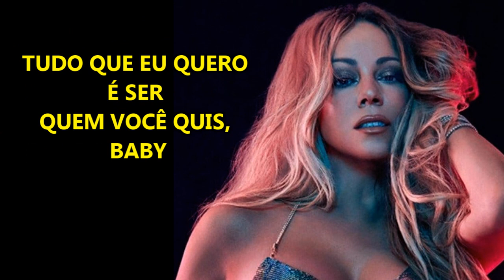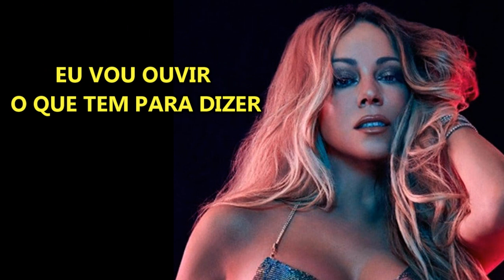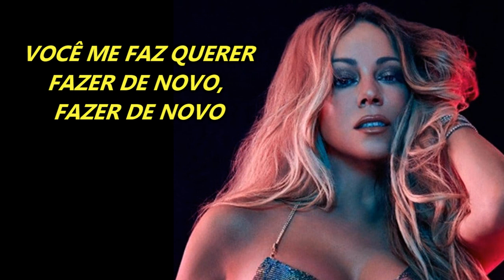Mariah Carey - Stay long love you (Versão em Português) Tiago leonardo Versões